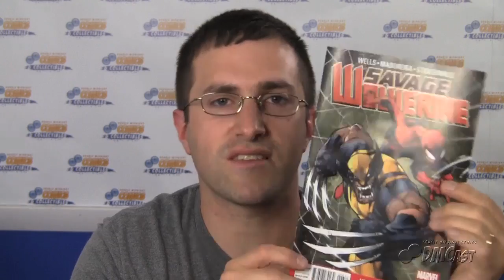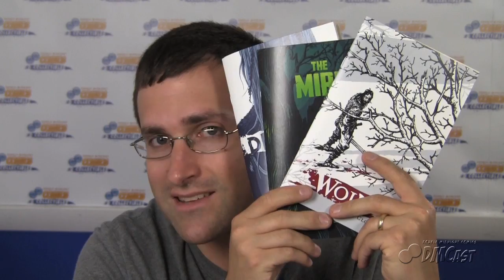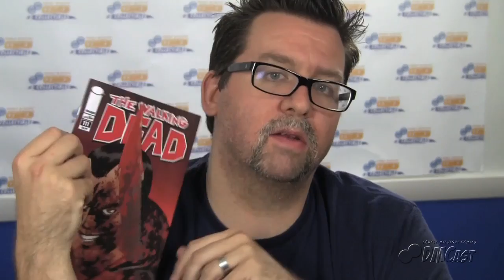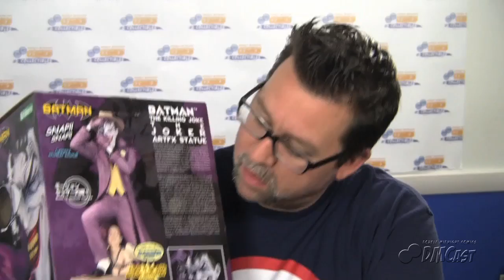Double Midnight Comics DMCast 6/11/13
DMCast Episode 162 - "Two For Tuesday"

Chris and Brett bring you their picks of the week, and previews of upcoming events.

MON: 10-7
TUE: 10-11
WED: 10-8
THU: 10-9
FRI: 10-MIDNIGHT
SAT: 10-7
SUN: 12-6